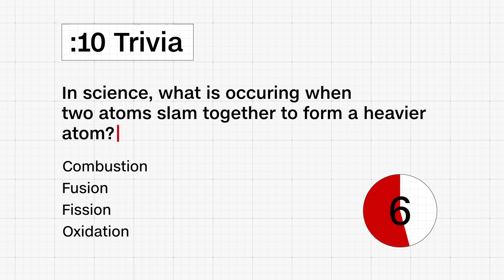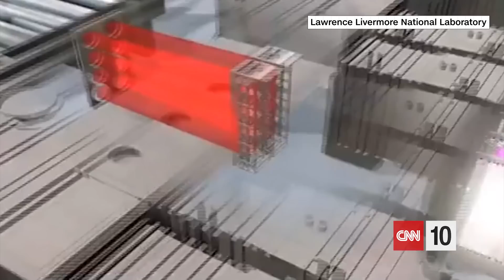Concerns About Bee Colonies | December 14, 2022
Winter storm warnings, winter storm watches and winter weather advisories have been issued all this week across the U.S.  On Wednesday's episode of CNN 10, we'll examine the immediate impact and what this weather could mean for conditions moving forward.  We'll also investigate a potential scientific breakthrough.  Could what recently happened in a lab be a game changer for the future of clean energy?  And then, we're visiting bee colonies in Florida where an unexpected consequence of a recent hurricane is displaying a potential long-term impact to the bee population and agriculture in the area